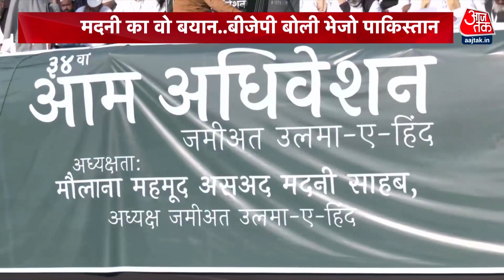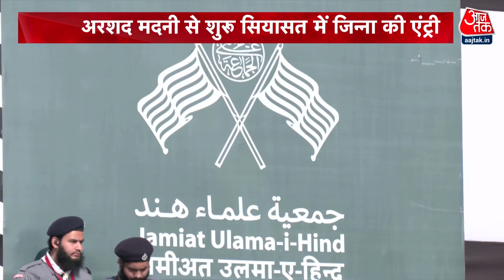जमीयत ए उलेमा हिंद के Arshad Madani वाले बयान पर अब राजनीतिक विवाद तूल पकड़ता जा रहा | BJP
जमीयत ए उलेमा हिंद के अरशद मदनी वाले बयान पर अब राजनीतिक विवाद तूल पकड़ता जा रहा है. अरशद मदनी ने इस्लाम को भारत का सबसे पुराना मजहब करार दिया था. इसके बाद मदनी के खिलाफ दर्जनों मौलाना खड़े हो गए.

Political controversy is now gaining momentum over the statement of Arshad Madani of Jamiat-e-Ulema Hind. Arshad Madani had termed Islam as the oldest religion of India. After this, dozens of Maulanas stood up against Madani.